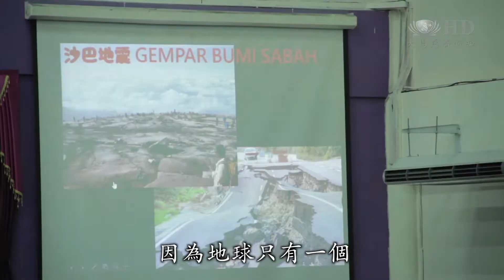慈濟志工入校園宣導環保，師生都有概念做環保。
慈濟馬來西亞古晉支會志工受邀到古晉中華小學第六校為該校園的五年級及六年級學生舉辦環保講座。

開始地球的現象看到
我們的溫度一年比一年高

氣候暖化議題日趨嚴重。慈濟志工受邀到古晉中華小學為五六年級學生說環保。

六小校長 鄧群嬌 Then Khiun Kiaw
我們從小培養我們的孩子
讓他們懂得說環保
對我們這個地球 是非常重要的

現場超過350人，只要人人都在生活中落實環保，就是一股力量。

學生鄭巧希 Chelsea Chang
平常呢我都很少去
拿塑料袋去購物那些都是用環保袋
因為地球只有一個
如果我們不好好珍惜的話
就沒有第二個星球 可以讓我們存活下去了

學生 吳思穎 Celine Goh
少用 拒用 重用 修繕跟循環使用
就我們上課都有學到
但是沒有很認真的去讀過或者上過
可今天有真正的明白了

回收物資畫面

一袋袋回收資源，提醒人類每天生產驚人的垃圾量。

學生  貝可欣 Kelly Pui
呼籲大家不要隨便把垃圾丟在海裡以免傷害到動物

學生 林妤婕 Ezan Lim
找那種鐵的那種水草（吸水管）
就是在外面不用 再去拿那些吸草（吸水管）
就是可以減少使用的數量
然後這樣子也可以環保

響應資源回收，再創價值。校園減碳可以從人人身體力行環保做起。

大愛新聞 陳佩莉 沈澤榮 馬來西亞古晉報導